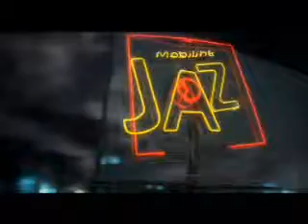G P irfan hussain Jazz 2008.flv